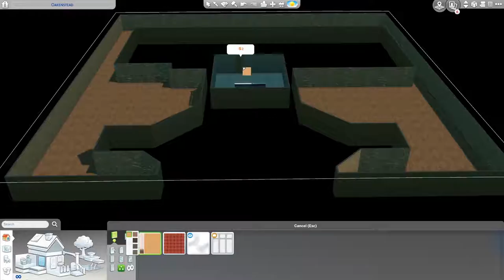Eastmeadow Mansion 1/5 - The Sims 4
I got inspired by a picture on pinterest but I can't find anymore to show you guys, but believe me it was such a stunning home that I couldn't put the chance aside and make it in the sims 4!

[Upload Schedule]
Tuesday: Not So Berry LP
Wednesday: Speed build
Friday: Not So Berry LP
Saturday: Speed build
Sunday: CAS / Fixer Upper / Speed build